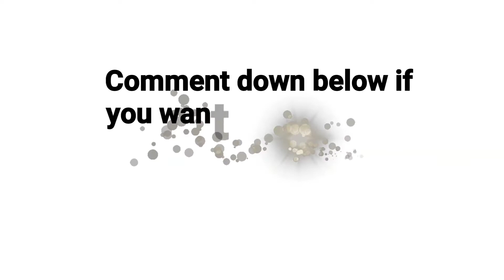LAPTRIP TO | KULIT KWELANG OFW